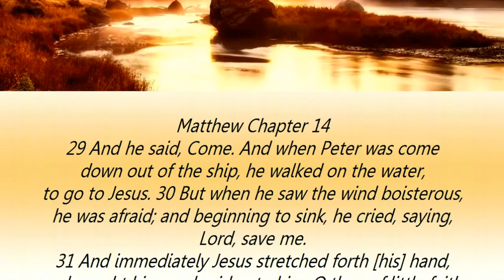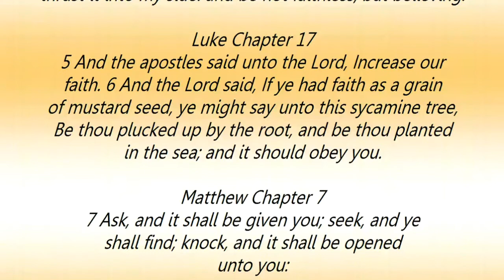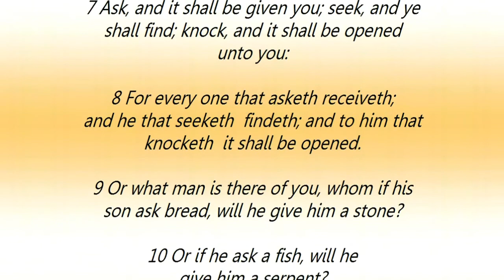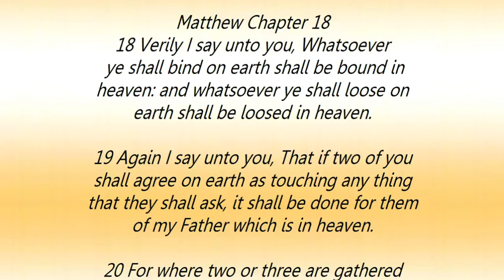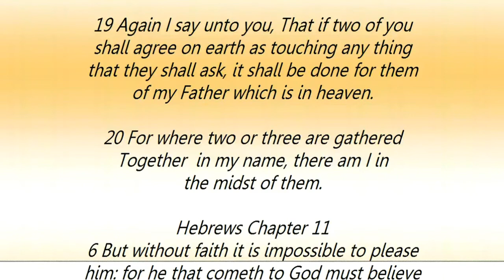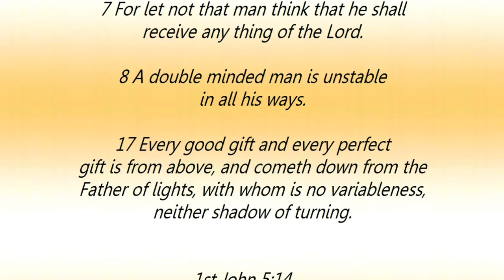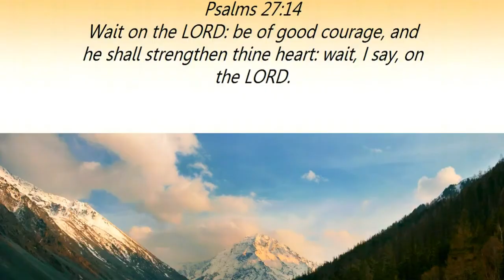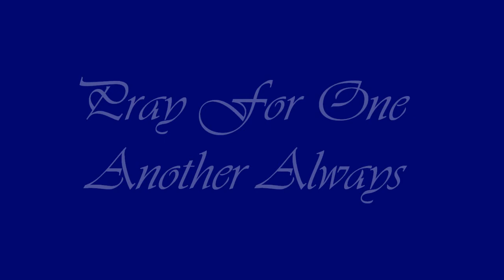How to Survive the End Times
There are tens of thousands of videos, books, and articles about surviving the last days. There are also almost as many Liars. I‘ll show you The Key to Surviving the Last Days and every day for that matter.

My Channels
INFORMATION